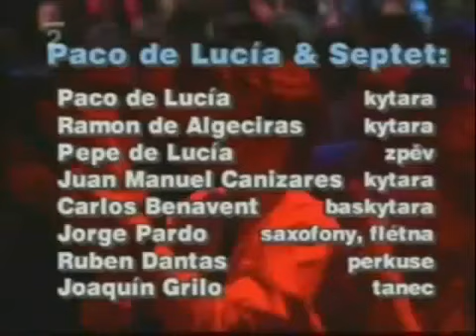Paco de Lucía - Buana Buana King Kong (1996)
Paco de Lucía & Septet

Paco de Lucía
Ramon de Algeciras
Pepe de Lucía
Juan Manuel Canizares
Carlos Benavent
Jorge Pardo
Ruben Dentas
Joaquuín Grilo

Paco de Lucía Facebook Fan Page